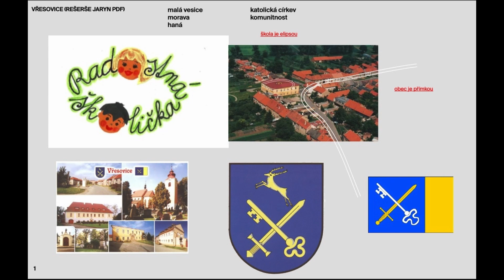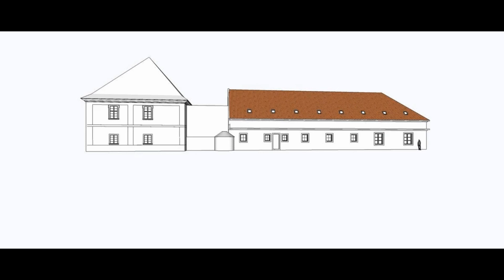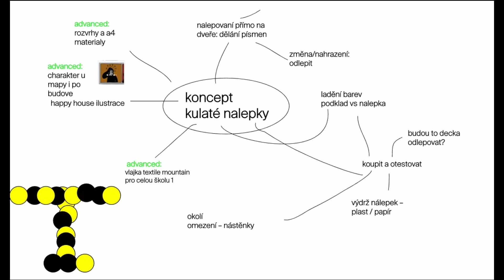Jiří Markevič (Public Atelier) a Jaroslav Sedlák (Studio FUUZE)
Studio Public Atelier bylo založeno v roce 2019 v Hlučíně. Založili jej manželé, architekti, Ing.arch. Vendula Markevičová, Ph.D. a Ing.arch. Jiří Markevič. Studio je zaměřeno na propojování architektury, urbanismu, zahradní a krajinné tvorby, vnímá je jako neoddělitelný celek. Smysluplnost architektury vidí především v navrhování kvalitních veřejných prostranství a budov, ale lákají je všechny zajímavé výzvy.
Architekt Jaroslav Sedlák je zakladatelem kolaborativního projektu FUUZE, členem kolektivu 4AM/Fórum pro architekturu a média a pedagogem na FA FAVU VUT v Brně. FUUZE zve ke spolupráci autorky a autory různých oborů více či méně blízkých architektuře a urbanismu, je založena na experimentování se širokou škálou zadání a s mezioborovou interakcí.
Na PKNP představí společný projekt přestavby a rekonstrukce základní školy ve Vřesovicích.